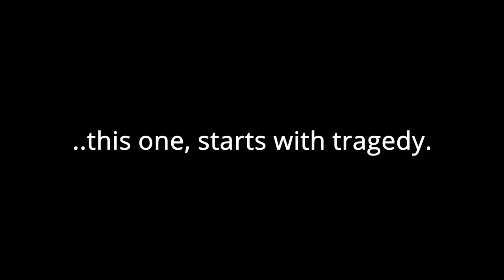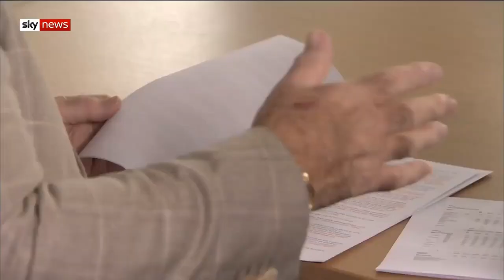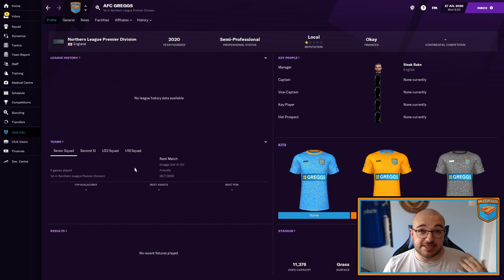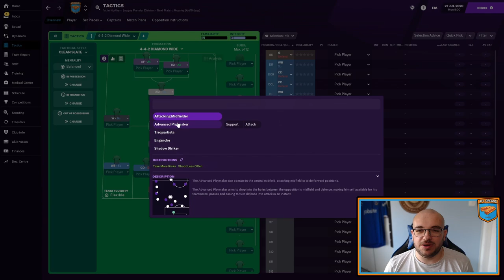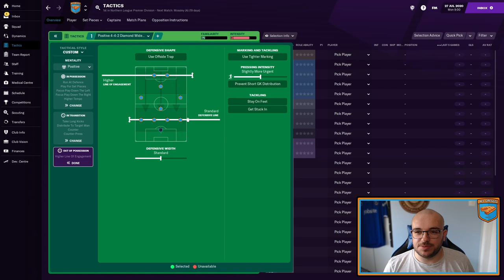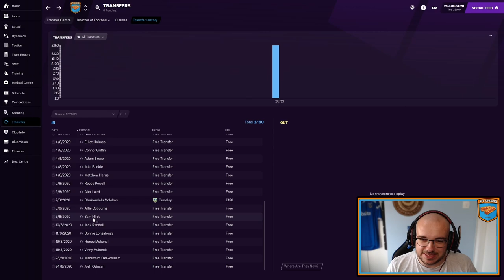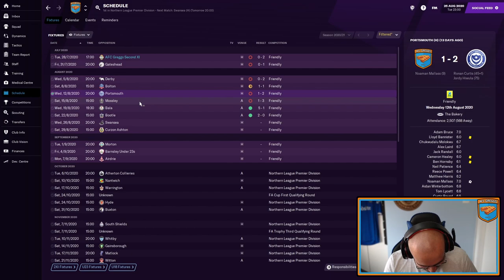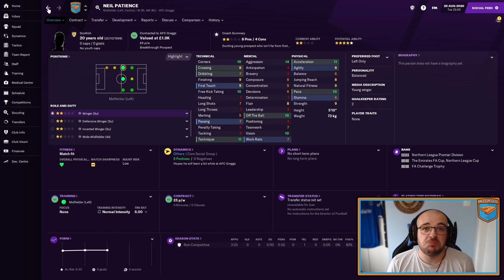AFC Greggs #1 | THE STORY BEGINS! | Football Manager 21 Series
Welcome to the first episode of AFC Greggs on the channel, hopefully many many more to come! This is a football manager series, set in a fantasy scenario, where Bury FC is bought by the British bakery company, Greggs PLC, and turned into an up and coming football team.

In this episode, we introduce the team and the club, and of course, the manager The Steak Bake. Hope you enjoy the terrible acting and cringey skit, but felt like it was a good way of introducing the series.